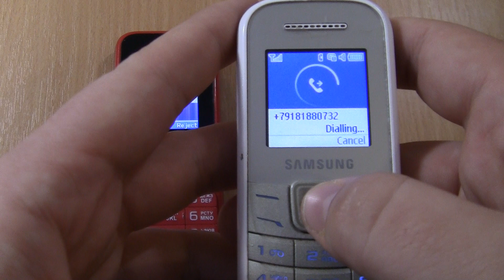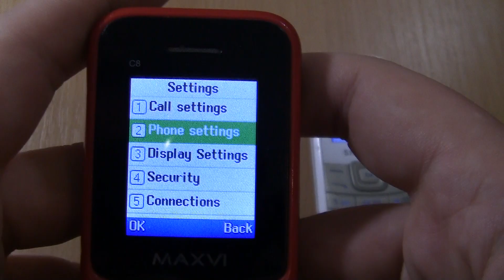Incoming call & Outgoing call at the Same Time Samsung +Maxvi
Samsung GT  E1200M Over the Horizon Incoming call &Maxvi C8 Red  Outgoing call at the Same Time